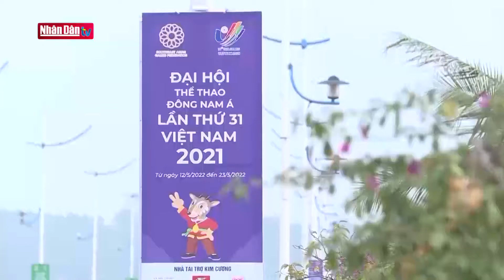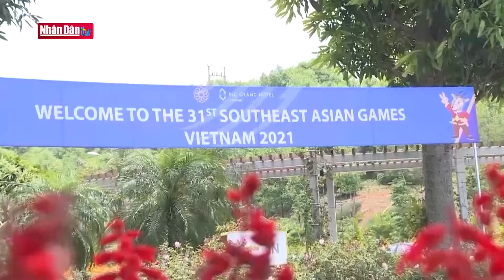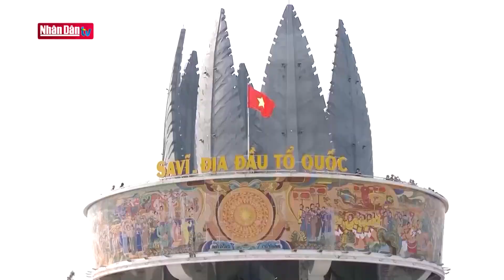Du lịch Quảng Ninh tăng trưởng mạnh mẽ trong năm 2022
* Cơ quan chủ quản: Tổng cục Du lịch
* Đơn vị thực hiện: Trung tâm Thông tin Du lịch
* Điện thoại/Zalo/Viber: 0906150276